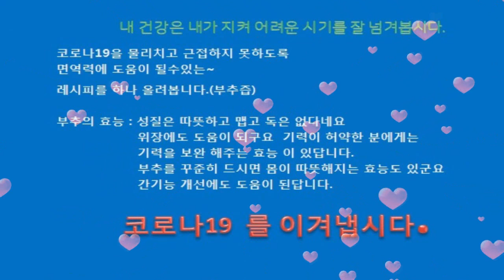✨ 주방이야기-코로나19 사태로 인하여 힘드시지요. 건강즙 만들어봅니다.코로나19건강즙 부추즙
✨ 주방이야기 코로나19 사태로 인하여 힘드시지요. 건강즙 만들어봅니다.

코로나19 사태로

우리 모두 힘듭니다.
그러나 모두 이겨 내야지요. 모두 힘냅시다.
정부부처 모든기관 수고가 많음에 감사드리고요.
어서 우리나라 가 전염병에서 자유로울수 있길
간절히 기도합니다.

또해 친구가 밴드에 건강즙 소개를 해주어서
휴일 방콕 하면서 부추를 준비해
소개 해드립니다.

매우 간단하며 쉽고 해먹기 좋습니다.
맛?
저의 입에는 딱이야 딱! 맛이 좋습니다
영상 시청 하시고
살림고수분을은 다르게 응용해서도
하실수 있으리라 생각 합니다.

그럼 풀시청 해볼까요?
보시고 유익하면  아시지요^^
채널에 큰힘이 됩니다.